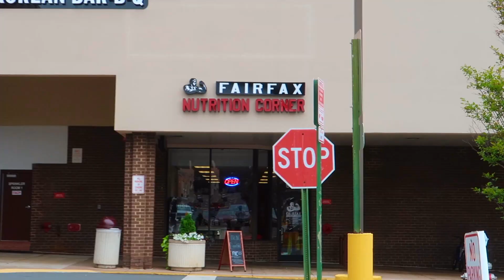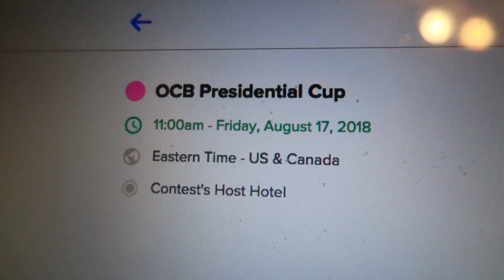Being a Smerf For a Day l Vlog 15 l Summer Prep Series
A college student bringing a fun/ weird twist to lifting. Prepping for a show in August 2018. First show ever and couldn't be more thrilled about it. Here to brighten your day and show you what it means to be apart of the boat shoe lifestyle. Accepting my differences and bringing them forward. Everyone has a story and I want to hear it and bring everyone together because no matter how weird or different you may think you are.YOU AREN'T! Join the boat shoe family where your differences/being weird or yourself in encouraged.

Boat Shoe Bobby

Intro:
Alex Hussein

Song:

Ending:
 by Kenny Gonzales